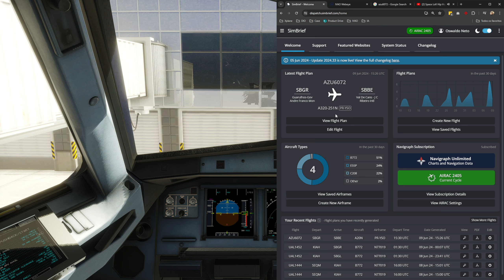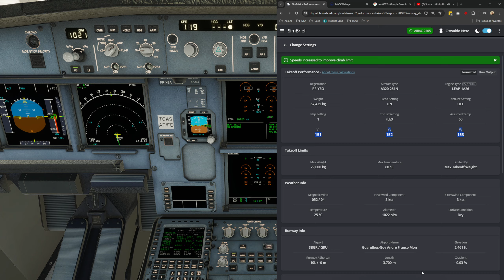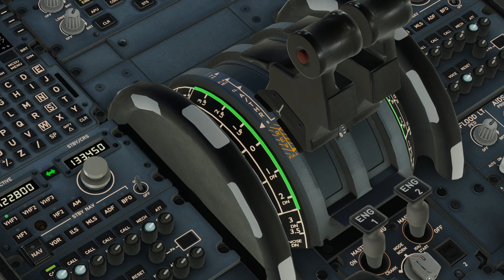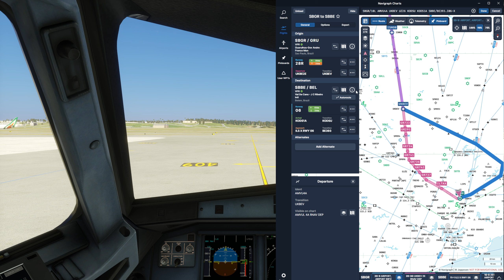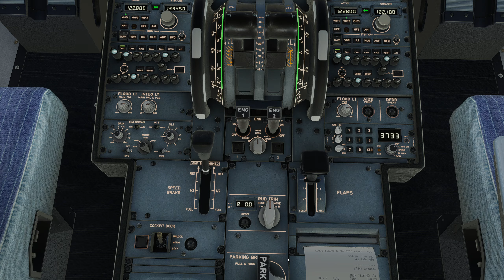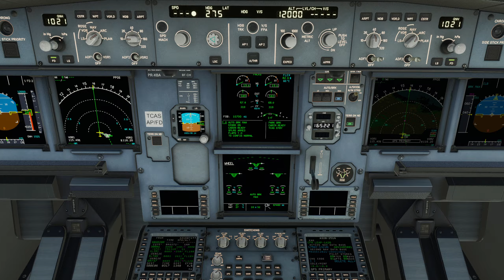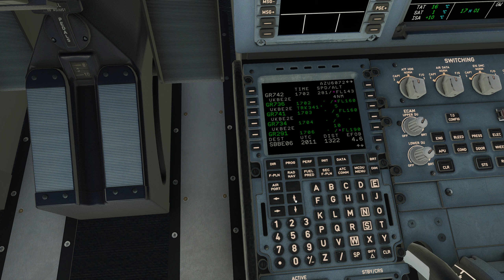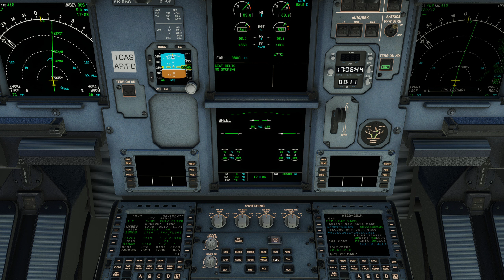Jornada Azul - T4E1: São Paulo (SBGR) a Belém (SBBE) | Airbus A320 Neo | X-Plane 12 | IVAO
Bem-vindos à quarta temporada da nossa emocionante série 'Jornada Azul'! Neste primeiro episódio, voamos de São Paulo - Guarulhos (SBGR) para Belém (SBBE) a bordo do moderno Airbus A320 Neo, tudo na plataforma X-Plane e com a comunidade IVAO.